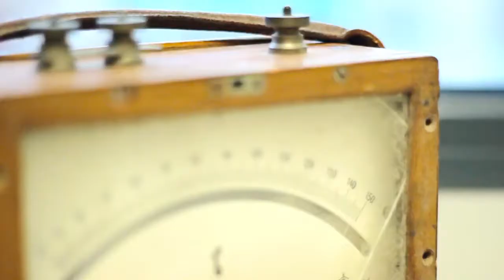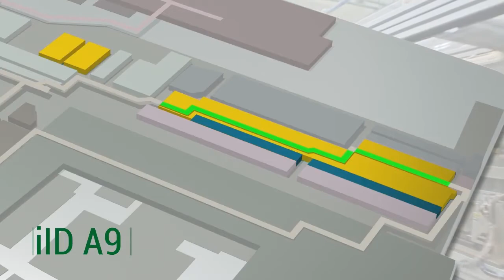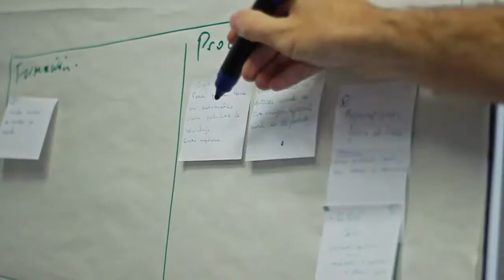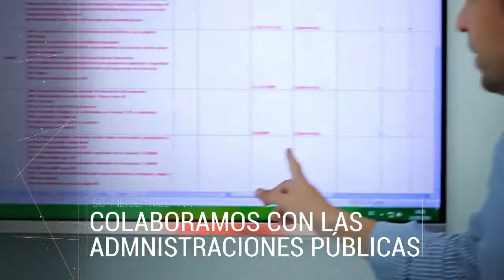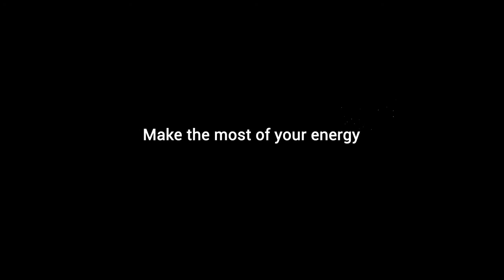SCHNEIDER ELECTRIC MELIANA - Corporativo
Audiovisual Corporativo donde se muestran las instalaciones, los procesos de fabricación, los productos y servicios, el personal que trabaja en la empresa Schneider Electric de Meliana, además de las diversas actividades que se llevan a cabo en la planta.